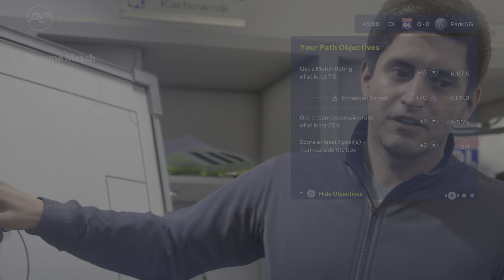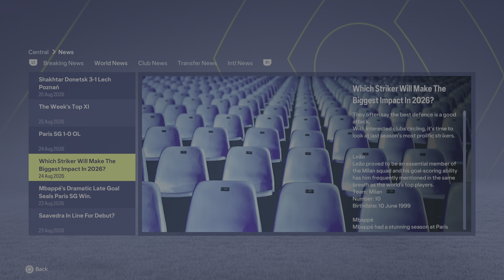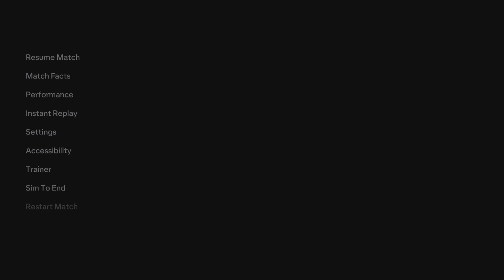JUHASZ IS AN INCREDIBLE PLAYER - MBAPPÉ | EA FC 24 Player Career Mode EP.33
FC 24 - Player Career Mode EP.33